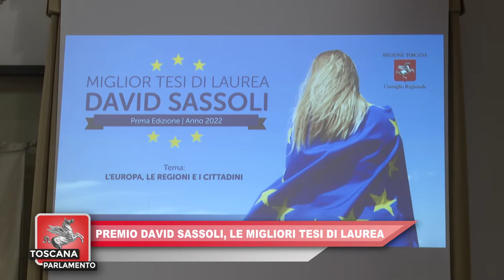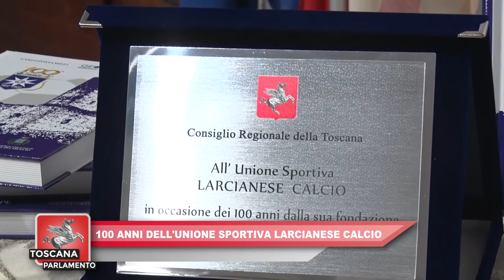ITALIA7 - TOSCANA PARLAMENTO del 14.01.2023